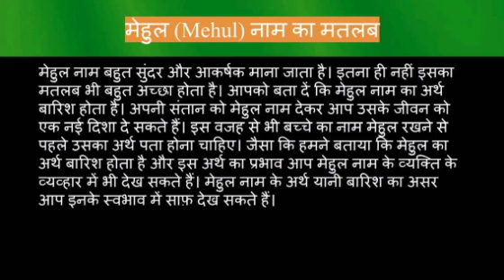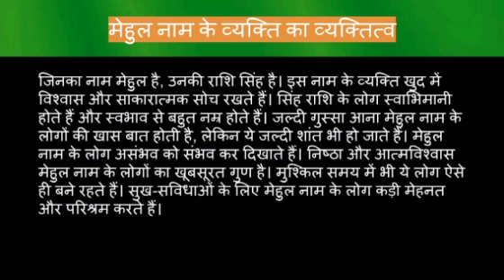Mehul name meaning in hindi | mehul naam ka matlab kya hota hai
Mehul naam ka matlab
Mehul name meaning in hindi
Mehul naam mane k